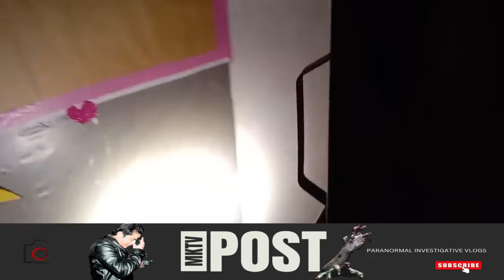CLASS ROOM KY JINAT KA BACHY PER HAMLA | BEST OF KUCH TO HAI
"Welcome to MKTVLOGS! Join me on exciting adventures as I explore the world and share my experiences through captivating vlogs. From breathtaking travel destinations to thrilling outdoor activities, cultural immersions, and everything in between, this channel is your passport to a world of discovery.

Through my vlogs, I aim to inspire and entertain viewers by showcasing the beauty of different places, capturing unique moments, and engaging with local communities. Whether it's hiking through rugged landscapes, indulging in delicious local cuisine, or immersing myself in vibrant festivals, I'll take you along for the ride.

Join me as I delve into diverse cultures, uncover hidden gems, and provide practical travel tips and insights. Get ready for immersive storytelling, stunning visuals, and a genuine passion for exploring the world. Whether you're an avid traveler, armchair adventurer, or simply seeking inspiration, MKTV POST is your go-to destination.